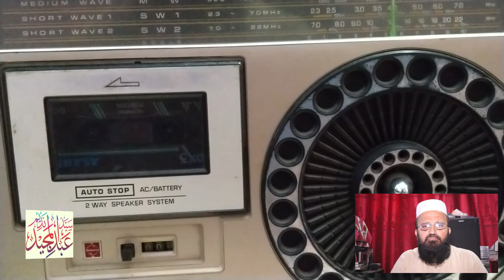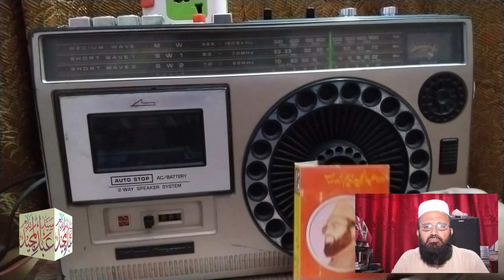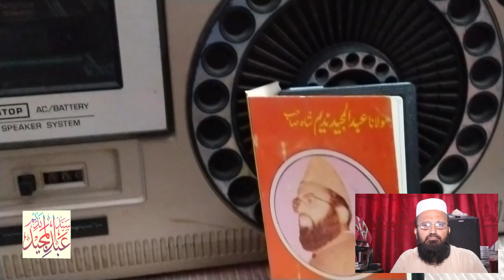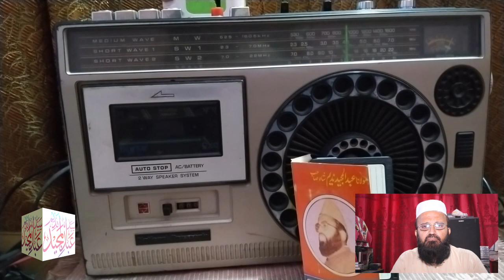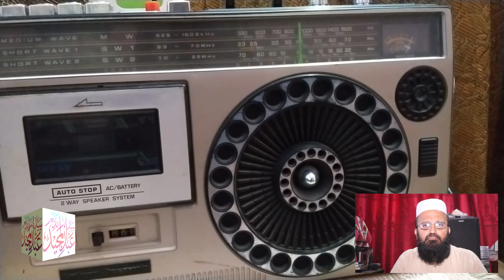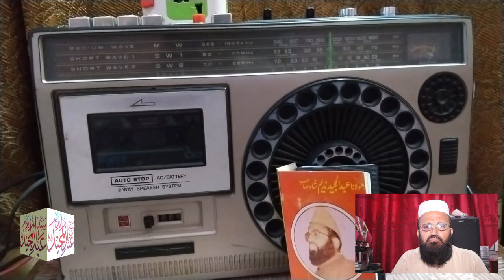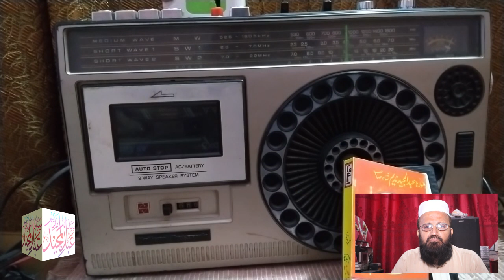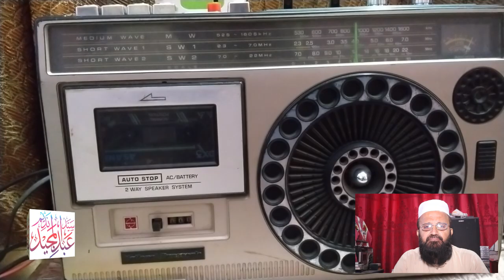Syed Abdul Majeed Nadeem - Multan - Seerat un Nabi S.A.W.W - 1982